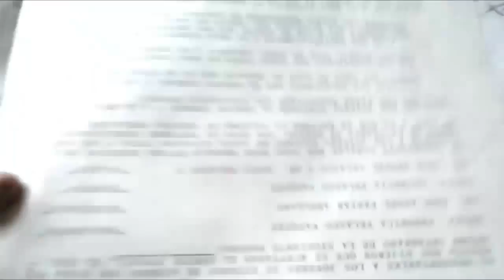Mira Y Animate a Dibujar a BAYMAX de BIG HERO XDEIOS